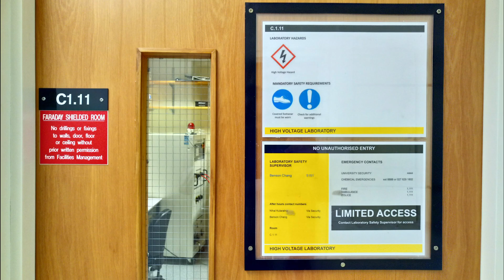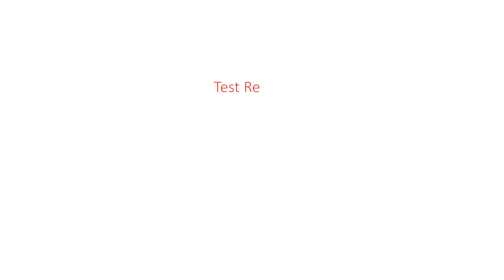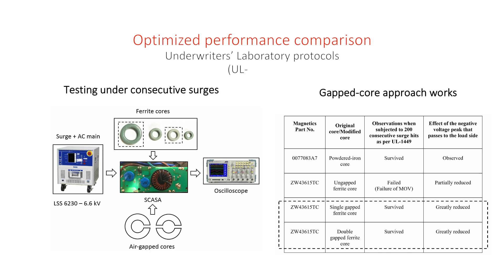Investigating the impact of ferrite magnetic cores on SCASA technique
Investigating the impact of ferrite magnetic cores on the performance of supercapacitor assisted surge absorber (SCASA) technique

Sadeeshvara Silva Thotabaddadurage, Nihal Kularatna, Alistair

Steyn-Ross, School of Engineering, University of Waikato, Hamilton, New Zealand

Abstract—Supercapacitor assisted surge absorber (SCASA) is a patented technique developed by the University of Waikato. One noticeable attribute of this design is the inclusion of a coupled-inductor which improves its capability of surge absorption. This paper mainly focuses on investigating the usability of ferrite iron for the core of the coupled-inductor, and attempts to explain how to minimize the effects of a negative voltage peak that arises during SCASA operation. Four ferrite cores with different geometries and material compositions (W-ferrite and J-ferrite) are subjected to 6.6 kV surge hits. Experimental outcomes demanded the need of inserting air-gaps inside these ferrite toroids. High magnetic permeability of ferrite results in a low energy storage capability; this limits their suitability in surge absorption related applications. To overcome the issues of high permeability we modified the cores with thin cuts through the surfaces. Experimental work is facilitated by lightning surge simulators (LSS-6110 and LSS-6230) coupled with the utility main to generate surge waveforms defined by the IEEE C62.41. The analysis of test results encourages us to justify the gappedcore approach, and to further verify, performance of SCASA is empirically ompared for both powdered-iron cores and modified ferrite cores using international protocols of UL-1449.

Index Terms—SCASA, Coupled-inductor, Magnetic permeability, Powdered-iron, Ferrite-iron, Lightning surge simulator